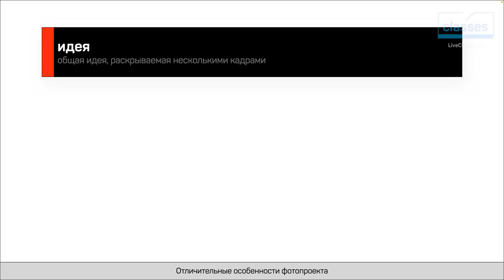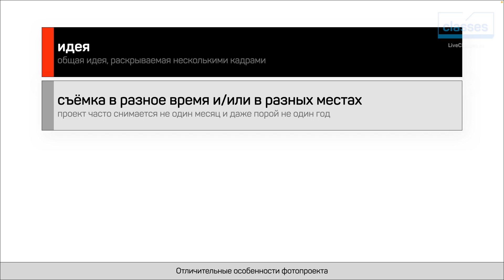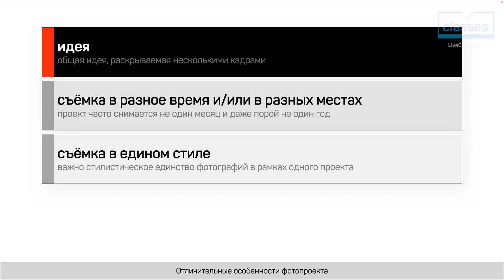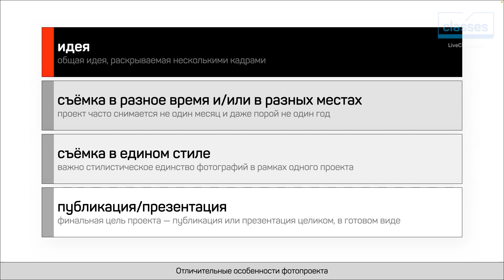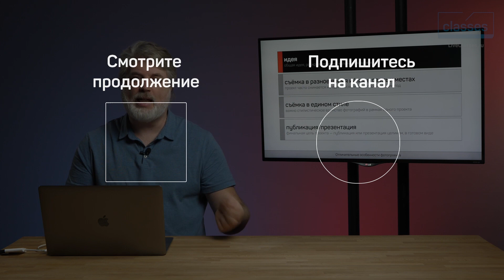О чем речь? Основы проектного мышления в фотографии. Антон Мартынов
Измени подход к фотографии, снимая проекты